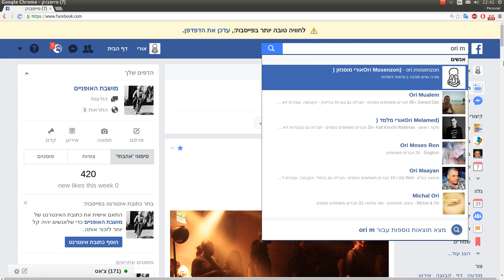הוספת שם בשפה אחרת בפייסבוק